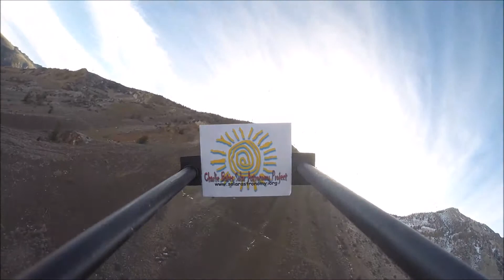Bates Solar Astronomy Balloon Launch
Charlie Bates Solar Astronomy Project sponsored Earth to Sky Calculus' stratospheric weather balloon launch on December 9, 2015. The balloon flew to a peak altitude of 97,049 feet. The troubling winds added some perplexity to the launch, but despite some stressful gusts, the balloon took to the skies safely.